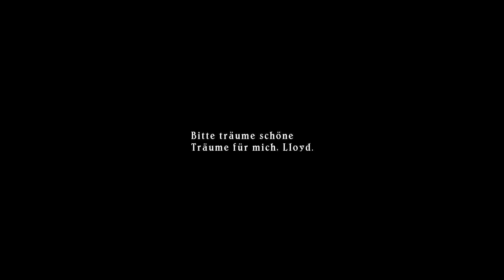Tales of Symphonia #12 Wasserschrein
Ein bisschen Nostalgie aus meiner Kindheit.